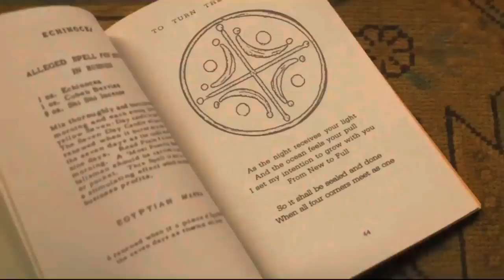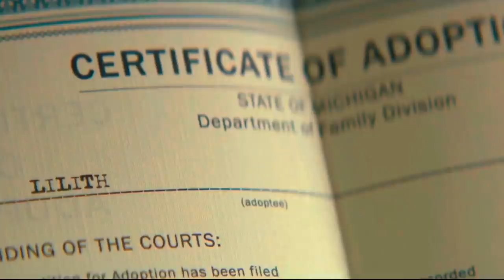The Craft Legacy (2020) Explained in Hindi / Urdu | Craft Legacy Summarized हिन्दी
The Craft Legacy (2020) Horror movie explained in Hindi Urdu. The American Horror Fantasy movie "'Craft Legacy" story summarized with a full ending in हिन्दी explanation. The storyline centers on three girls, and their enthusiasm and resolve are unmistakable. They were a witch coven, and tonight they were going to try their most powerful magic yet. They knew they had to proceed with caution as they prepared to begin the ritual. They were inexperienced, and the forces they were about to unleash could be fatal if not handled carefully. Something was missing as these three friends were ready to perform their powerful magic. They were still missing one member. They had looked everywhere for a fourth member, someone who shared their passion for the black magic and thirst for knowledge, and who could help them unlock the full potential of their magical abilities. As a result, she can assist them in achieving their goals of greatness. Now they braced themselves and began the ritual, their hearts racing as they invoked the ancient witchcraft powers.

As the story unfolds, we are introduced to a young girl named Lily who moves to a new town with her mother to live with her stepfather and brother. On her first day of school, Lily is embarrassed when she begins bleeding and is made fun of by a boy named Timmy. But little does she know, three of her classmates are actually witches who have been trying to perform black magic, but have been unable to complete the circle. When they see Lily's witch locket, they reveal to her that she is a witch too and ask her to join their team. Excited to finally belong somewhere, Lily agrees and they perform magic on a human, successfully changing Timmy into a good boy. However, the next day Lily is devastated to learn that Timmy has taken his own life. Believing it to be her fault for using love magic on him, Lily's friends turn on her and she is left feeling alone and betrayed. But things take a turn when Lily discovers that she is actually an adopted child and that her stepfather, Adam, is actually estranged from her real mother. Determined to find her true identity, Lily asks her mother to leave and sets out to find her real mother.

Along the way, Lily's friends try to make amends with Timmy and discover that it was actually Adam who caused his death, putting Lily's life in danger. They band together and form a circle, using their magic to set Adam on fire and save Lily. In the end, Lily finally meets her real mother and learns that she was separated from her for her own protection. The story comes full circle as Lily embraces her true identity and the power of sisterhood.

This film, in my opinion, has unanswered storylines that could have been developed further, and how this could have enhanced your overall enjoyment of the film. It also has such supernatural effects, which make us feel a little "Disney" but still lovely. Also, my congratulations to the cast. Overall, I enjoyed the film, but thought the ending was rushed and that some storylines and potential were not fully explored. Still, the film is fantastic and well worth seeing. I think the story is quite similar to the Twilight series.

Credits:
Images and footage Source: Sony Pictures Releasing
Director: Zoe Lister-Jones
Producer: Douglas Wick
Writer: Peter Filardi